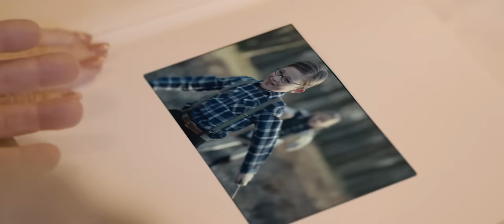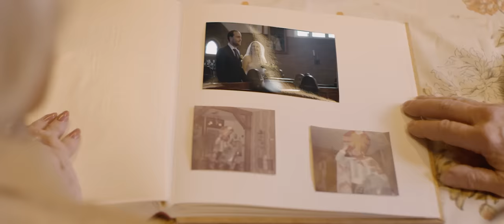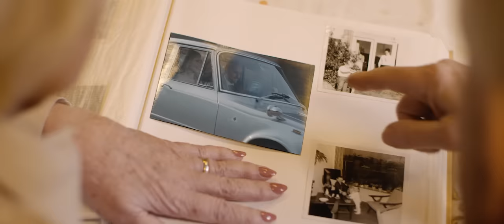Jannes - Dat Gevoel Van Samen Zijn - Officiële videoclip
Dat Gevoel Van Samen Zijn is de 3e single van Jannes, afkomstig van zijn album 'Gevoel Van Samen Zijn'.

Met zijn herkenbare stijl levert Jannes ook nu weer een pareltje af. De nieuwe single ‘Dat Gevoel Van Samen’ komt van het succesvolle album ‘Gevoel Van Samen Zijn’ wat vorig jaar uitkwam. Na de Videoclip "Huilen Doe Ik Wel Alleen" werd het weer tijd voor een "officiële videoclip". Het vaste team van Jannes heeft weer een prachtige videoclip afgeleverd.

2017 was voor Jannes een succesvol jaar. Zo verkocht Jannes binnen 3 maanden het GelreDome uit en had de DVD "Jannes In GelreDome binnen 3 maanden de Gouden status. Jannes kan terugkijken op een fantastisch jaar. Jannes: 2017 was te gek! Maar zonder mijn fans was dit nooit gelukt. 2017 was het "Gevoel Van Samen Zijn"

Volg Jannesook via Social Media.